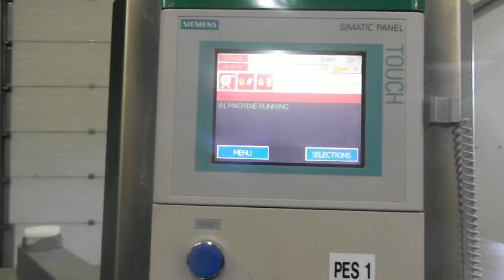1958 Marchesini MA50 Cartoner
1958 Marchesini MA50 Cartoner

For more information on the machine please visit the Lex Machinery or contact a member of our sales team on 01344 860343